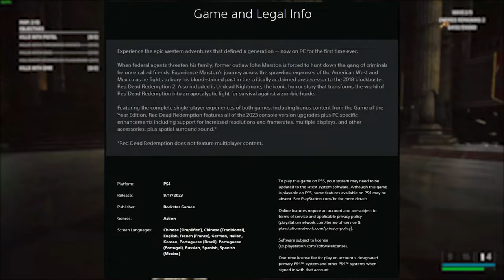Red Dead Redemption may finally be coming to PC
Please reveal this after I make this video Rockstar.